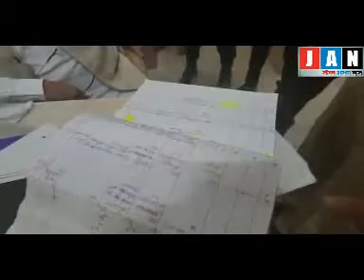Anil vij : गब्बर नहीं एक्शन मेन बोलिएं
हरियाणा की नौकरशाही में सीएम का भय इतना नहीं देखने को मिलता, जितना गब्बर के नाम से प्रसिद्ध गृह एवं स्वास्थ्य मंत्री  अनिल विज का देखने को मिलता है। इसका कारण है अनिल विज का जनता के बीच में रहना और नौकरशाही पर पूरी नजर बनाकर रखना। उनका यही अंदाज हरियाणा की जनता को पसंद भी आता है। यहीं कारण है कि भाजपा विरोधी भी बोलते है कि अनिल विज अगर मुख्यमंत्री होते तो बात ही कुछ अलग होती। इसी कड़ी में रविवार को हिसार आते समय जींद के सदर थाना नरवाना में छापा मारा। खामियां मिलने पर विज ने थाना प्रभारी  बलवान सिंह समेत 5 पुलिस कर्मचारियों को सस्पेंड कर दिया। थाने में औचक निरीक्षण से पुलिस महकमे में हड़कंप मच गया है। मंत्री की कार्रवाई के दौरान पुलिस कर्मचारियों के पसीने छूटे रहे।

अनिल विज प्रदेश में एकमात्र ऐसे मंत्री है जिनसे कोई भी व्यक्ति कभी भी जाकर मिल सकता है। उनके पास जनता की बात और शिकायत सुनने के लिए भरपूर समय भी रहता है। यही कारण है कि आमजन को सीएम से ज्यादा अनिल विज पर भरोसा रहता है। अंबाला में उनके जनता दरबार में दूर-दूर से लोग शिकायत लेकर आते है। इसका कारण भी यही है कि उनके दरबार से फरियादी कभी निराश नहीं लौटता।

अनिल विज स्वयं भी संज्ञान लेने में पीछे नहीं हटते। जब वे नरवाना थाने में पहुंचे तो उन्होंने फाइले चेक की और पेंडिंग केसो को लेकर पुलिस अधिकारियों की अच्छी खासी कलास लगाई।
गृहमंत्री अनिल विज के इस अंदाज से नौकरशाही में जहां भय देखने को मिलता है वहीं आम जनता में काफी खुशी और उत्साह देखने को मिलता है। अब तो प्रदेश की जनता भी कहने लगी है कि ऐसे व्यक्ति को अगर सूबे का मुखिया बना दिया जाए तो हरियाणा से भ्रष्टाचार जड़ से समाप्त हो जायेगा।